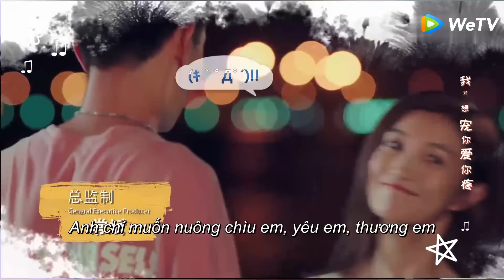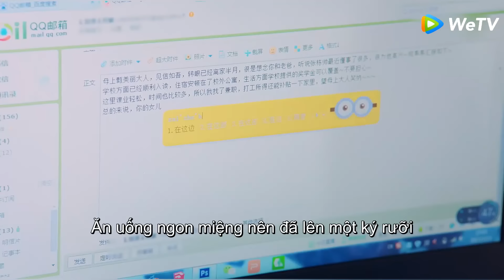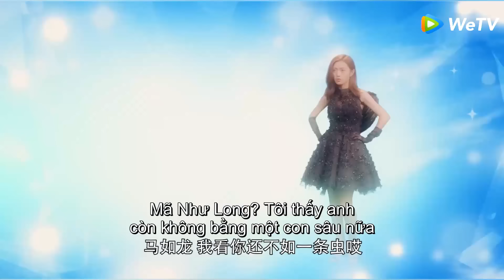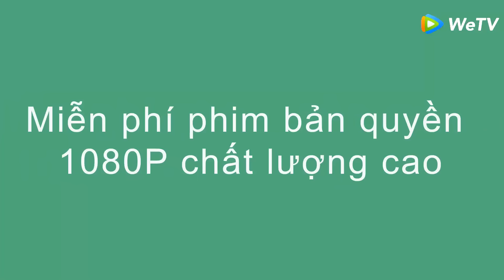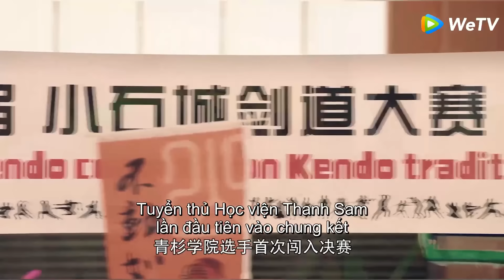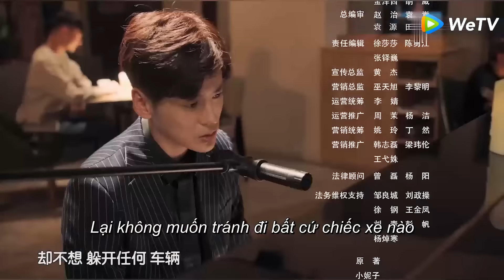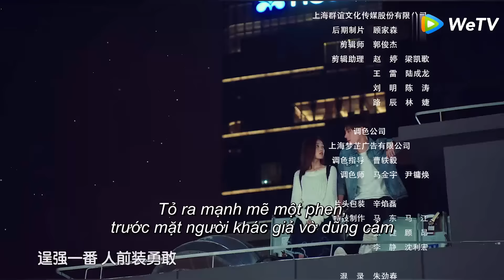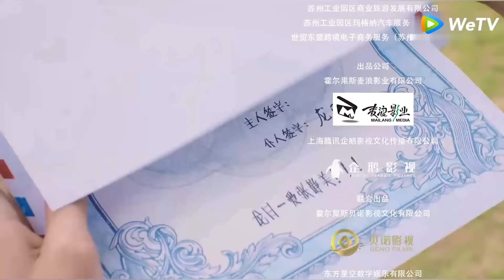Phim Tình Yêu Học Đường 2017 | Long Nhật Nhất Anh Chết Chắc Rồi 2 - Tập 01 (Vietsub) | WeTV Vietnam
►Đón xem toàn tập phim hay mới nhất, tải ngay APP WeTV
►Thời gian cập nhật của "Long Nhật Nhất Anh Chết Chắc Rồi 1" trên Youtube: 19:00 thứ 7, chủ nhật cập nhật 2 tập.

"Long Nhật Nhất Anh Chết Chắc Rồi 2": là một bộ phim vườn trường, thanh xuân mới mẻ. Bạn học sinh xuất sắc Trương Tĩnh Mỹ chuyển đến trường đại học ưu tú hàng đầu – Học Viện Bản Thừa. Nhưng vào ngày đầu tiên nhập học không may đã gặp phải "Ma đầu vườn trường" - Long Nhật Nhất. Trong quãng thời gian đó hai người đã đấu trí đấu dũng với nhau, và trong lúc tranh đấu cả hai đã nảy sinh tình cảm. Tình cảm của họ ở Học Viện Bản Thừa đã khơi dậy bao nhiêu sóng gió, đồng thời cũng khiến cho mối quan hệ của gia đình Long Nhật Nhất trở nên vi diệu hơn…